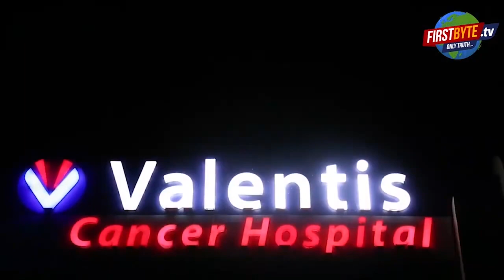साइबर नाइफ एस 7 से कैंसर की जटिता हुई खत्म First byte.tv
यूपी के मरीजों के लिये वरदान बना वैलेन्टिस कैंसर हॉस्पिटल

मेरठ में लंबे अरसे से कैंसर मरीजों के लिये समर्पित वैलेन्टिस

कैंसर की जटिता हुई खत्म, साइबर नाइफ एस 7 है ना

कैंसर मरीजों के लिए उम्मीद की किरण

कैंसर अब लाइलाज नहीं रहा- डाॅ. अमित जैन

साइबर नाइफ दुनिया की पहली रोबोटिक रेडिएशन थेरेपी मशीन

वैलेन्टिस कैंसर हॉस्पिटल में स्थापित हुई साइबर नाइफ एस 7